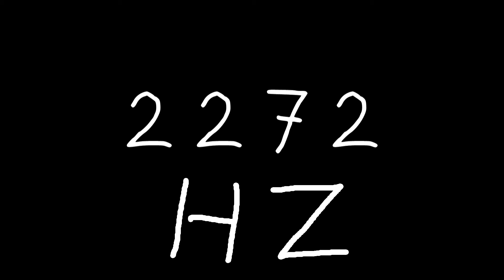2272 hz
Just sound.

chords
sounds
noise
tone
noises
tones
audio
wave
waves
sin
sine
sinus
sinoid
heart
heartbeat
resonancy